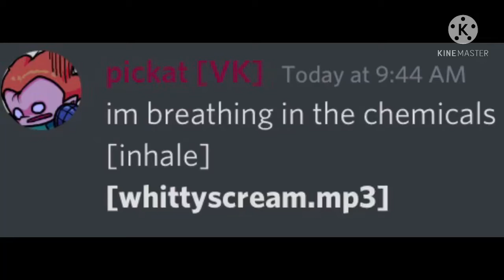whitty breathes in the chemicals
sorry for no content school's eating me and also i'm working on akinda big animatio soooo